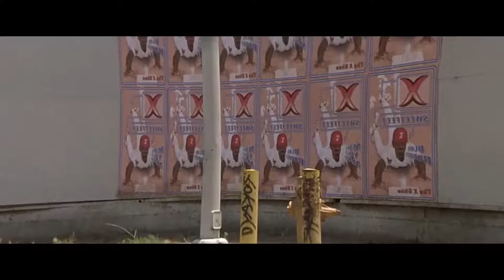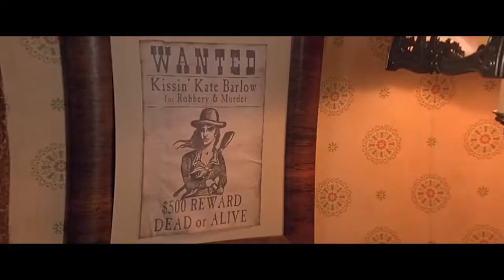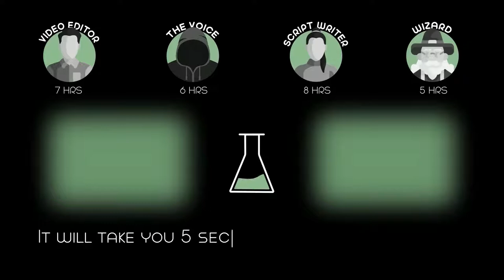This Prison Has no Walls or Guards, Just Prisoners Who Dig Holes All Day and Don’t Want to Escape